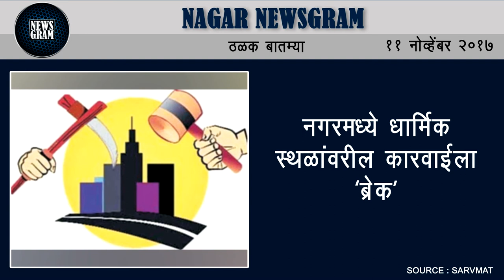Nagar Newsgram | Nagar News | Today's News Headlines | 11 November 2017